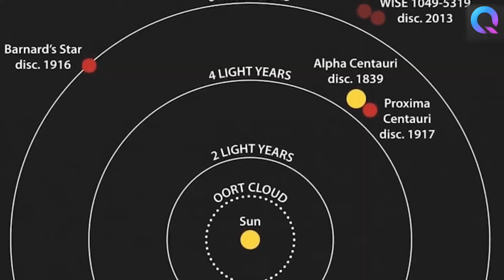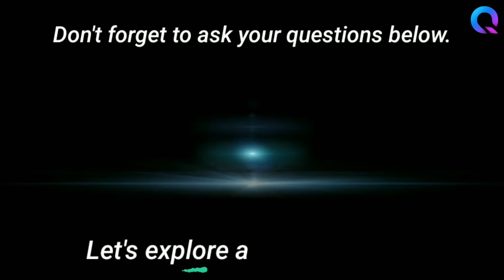How long is GALACTIC YEAR?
I hope you have learnt something new today.
Don't forget to ask your question below.
Let's explore all at one spot.
Thanks.